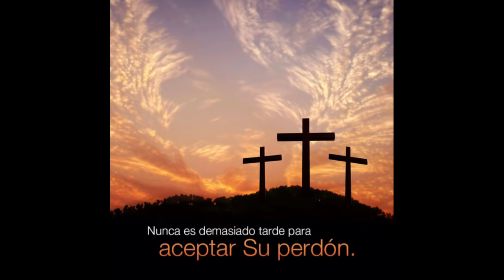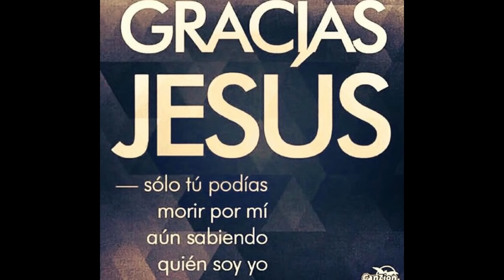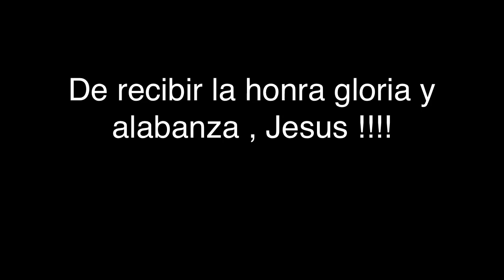Vengo a rendirme a tus pies,